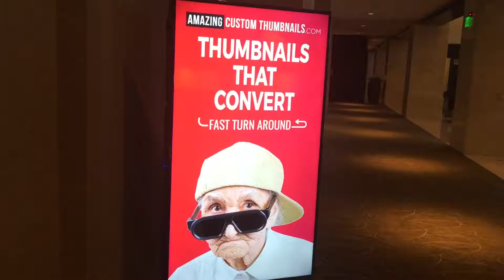Gary Vaynerchuk Shoes | VidSummit Check-In | Famous Sightings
Open roads, open minds - My Tour Tales
Eric Stone

I have three parrots and they are hungry.

Mevo LIVE Event Camera
Canon 80D Camera Kit -
Rode Video Micro
Aluminum Case
LED Light
GoPro 3 Way Grip
Finalcut Pro X
iPhone 6
Apple MacBook Pro
iMac 21.5

Island Eric Stone is a participant in the Amazon Services LLC Associates Program, an affiliate advertising program designed to provide a means for sites to earn advertising fees by advertising and linking to amazon.com